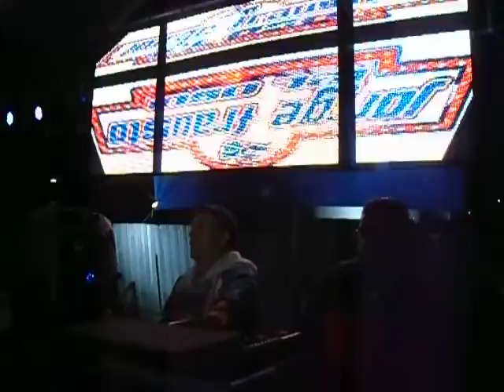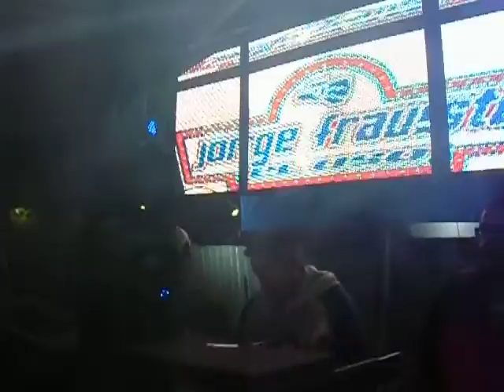JORGE FRAUSTO 3-3 CUAUTITLAN 27 DE JULIO ORG. SPERMIK